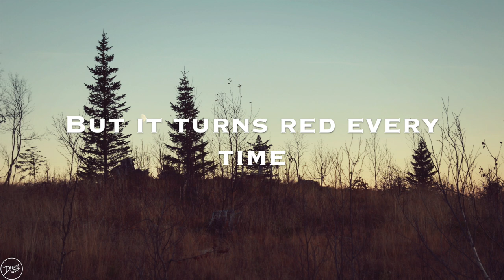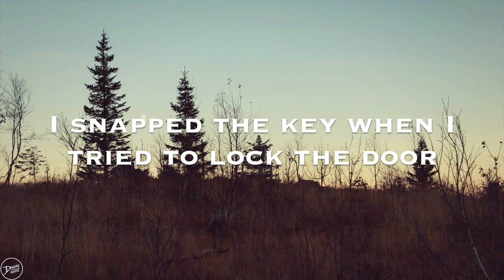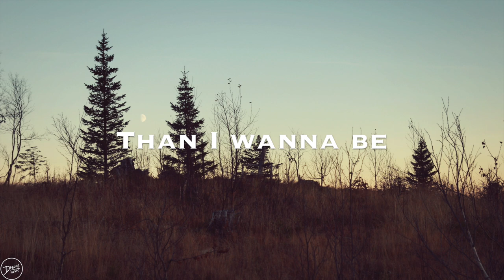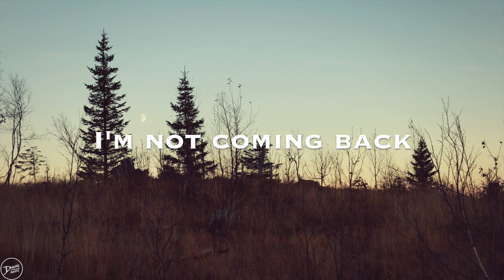The Wombats - Bee-Sting (Lyrics)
We are very sorry for the inconvenience that was caused, here is a re-upload of Bee-Sting by The Wombats, since we had some lyric issues with the last.

“After cementing themselves as one of the UK’s finest live acts after a landmark performance at Reading & Leeds Festival, The Wombats have continued their indie onslaught by unveiling an outstanding new single in Bee-Sting. The track, which premiered as Annie Mac’s Hottest Record on BBC Radio, serves as an example of the band’s ever-growing abilities to write the finest indie tunes and ignite crowds around the globe.” - The Rockpit,  August 30 2018

♪ lyrics ♪

Jumping like a dog on Prozac
And fishing with dynamite
I thought that I was in the green
But it turns red every time

You drive me crazier than a wingless bee
You drive me crazier than I ought to be
I'll put your best dress on, better make it black
I'm going out but I'm not coming back

Hit by a lightning bolt
Now there's tire marks on the street
I think I quite like this tune
But couldn't you find a bigger beat

I'm not coming back

I don't where I fit anymore
I snapped the key when I tried to lock the door
The canyons are up in flames
And England's misspelled my name
I don't know where I fit anymore

You drive me crazier than I wanna be

Nadazy.